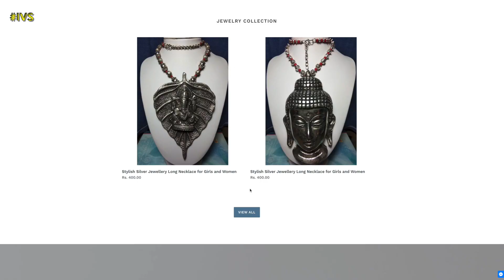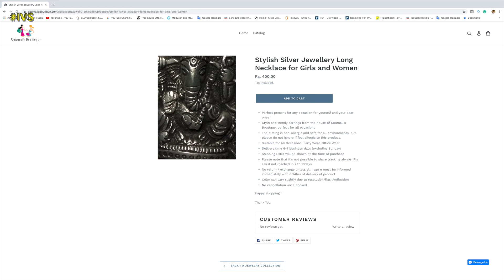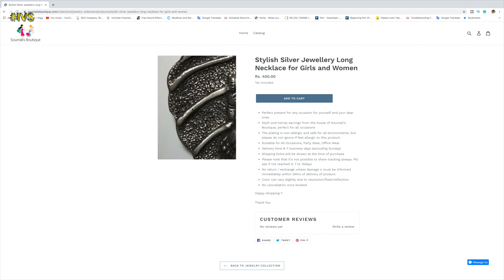Puja Se Pehle karungi yeh kitchen change || पूजा से पहले करुँगी यह किचन चेंज